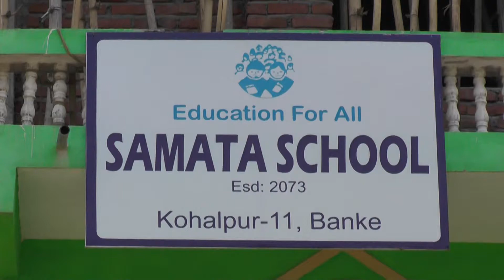समता स्कुल ll कोहलपुर ll Samata School Kohalpur ll Banke